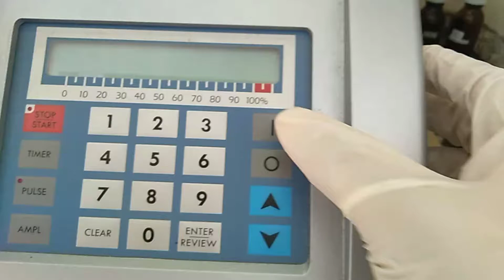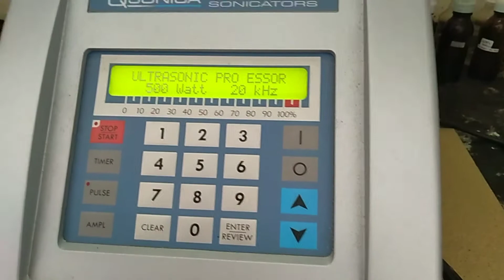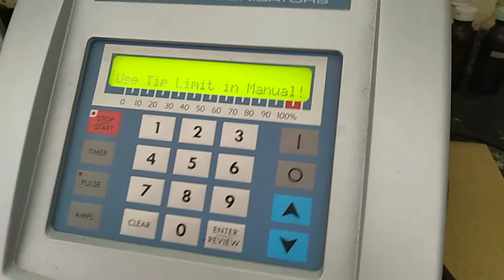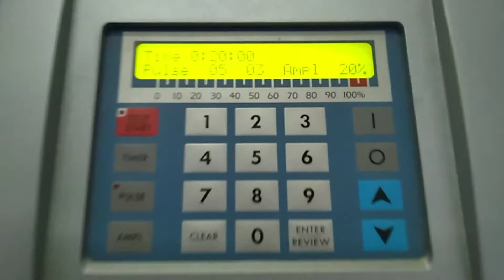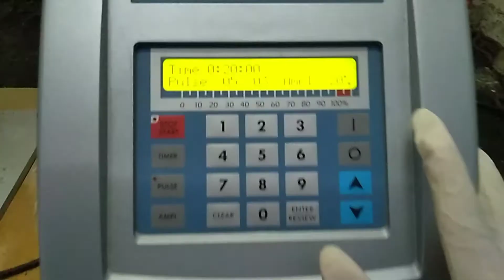Cara mengoperasikan alat sonikasi jarum (menyalakan dan mematikan alat) ekstraksi sonikasi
metode ekstraksi sonikasi dengan gelombang ultrasonik menggunakan alat sonikasi jarum